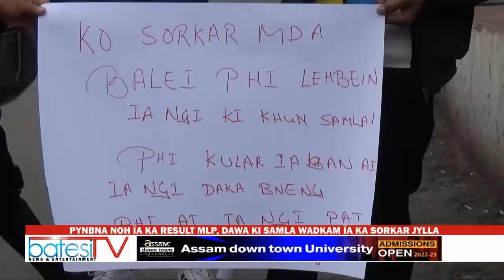PYNBNA NOH ÏA KA RESULT MLP, DAWA KI SAMLA WADKAM ÏA KA SORKAR JYLLA